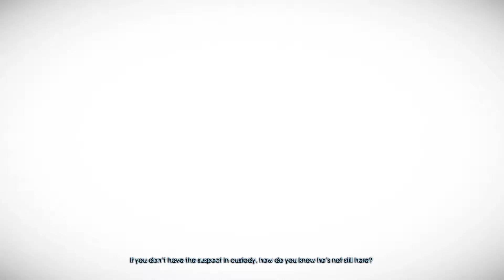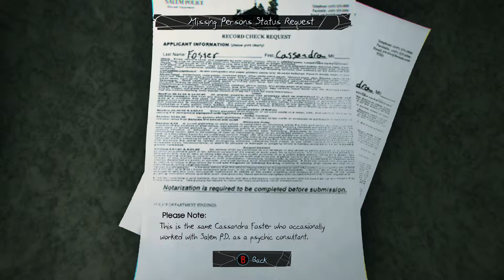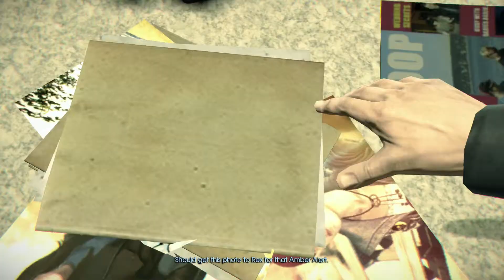MURDER SOUL SUSPECT GAMEPLAY WALKTHROUGH ON ALL MISSIONS PART 3 and collectibles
In MURDERED SOUL SUSPECT i will be doing all clues,side mission and collectible.
I do complete walkthroughs of campaigns, achievements, and collectibles. I show all of that through my play throughs. I upload 2-3 videos a day. I've been doing all kind of different games. If you would like to see a specific game, drop a comment and I would sure try to do it.